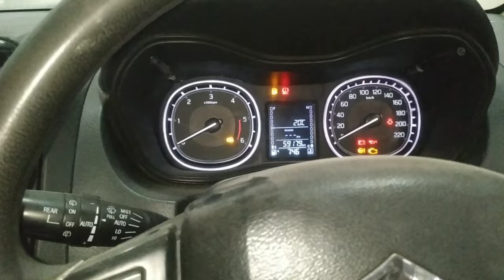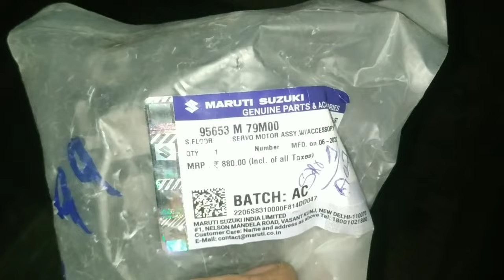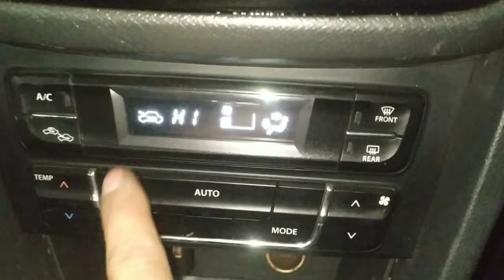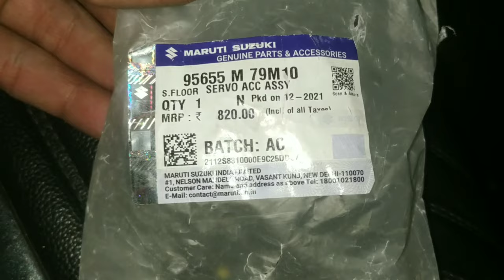vitara brezza ac light blinking problem?vitara brezza hvac actuator light blinking problem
BREZZA HEATER NOT WORKING VIDEO LINK HEARE

work

audi cars
mercedes-Benz cars
BMW cars
jaguar car
mitsubishi car
Aston Martin cars
Haval cars
Fisker cars
BYD cars
Datsun cars
Isuzu cars
OLA cars
McLaren cars
Bentley cars
Ferrari cars
Maserati cars
Bugatti cars
Tesla cars
MINI cars
Lamborghini cars
Lexus cars
Porsche cars
Rolls-Royce cars
Nissan cars
Volvo car
Citroen cars
Jeep cars
Renault cars
Land Rover cars
MG cars
Skoda cars
Volkswagen cars
Honda cars
Kia cars
Toyota cars
Mahindra cars
Tata cars
Hyundai cars

car detail
company name =SUZUKI
car name = VITARA BREZZA
model=2019
fuels type=DIESEL